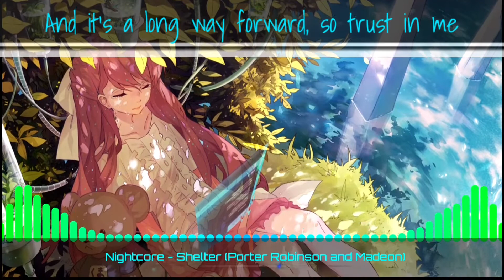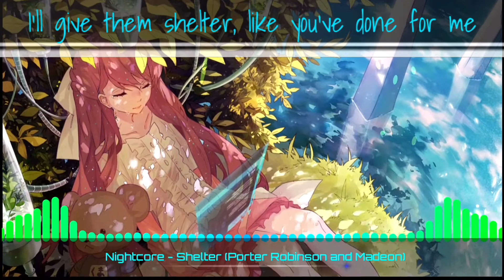Nightcore - Shelter (Porter Robinson & Madeon)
You guys should really check out the music video

Song: Porter Robinson & Madeon - Shelter